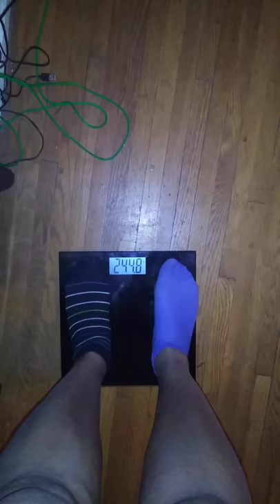Heck yeah, dry fasting works!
Dry fasting works! Yesterday I was 248.8 and today BAM!